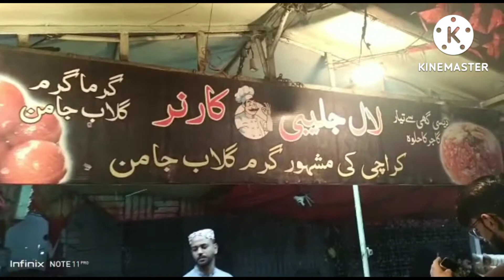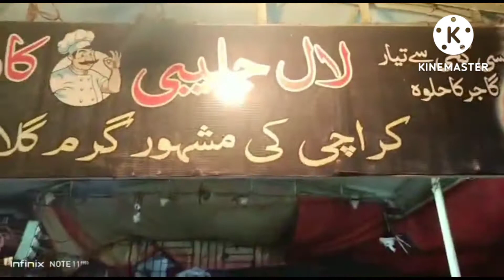Burns Road food street with @eatanddiscover (babar bhai) Part #1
Burns Road food street with @eatanddiscover   (baber bhai)